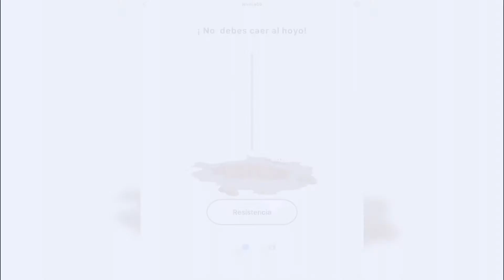Easy Game | Nivel 466 - ¡No debes caer al hoyo!